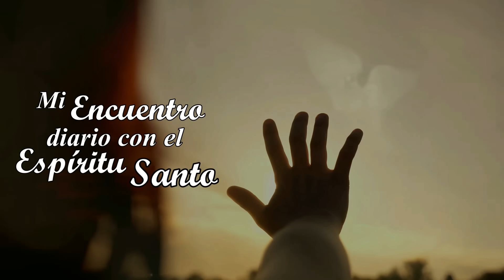MI ENCUENTRO DIARIO CON EL ESPÍRITU SANTO. 12 DE AGOSTO. (P. Gustavo E. Jamut o.m.v)